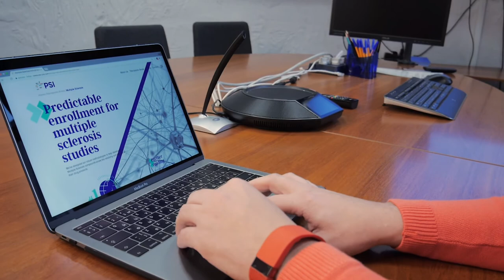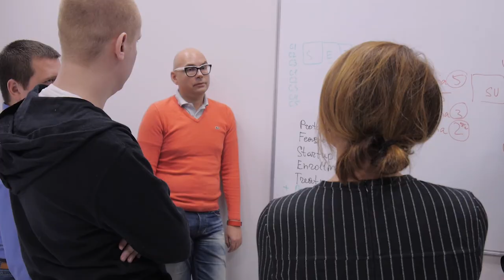DataArt Success Story: Helping PSI CRO Accelerate Study Start-up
Learn how PSI, a leading Clinical Research Organization, formed a cohesive team with DataArt to develop a new software solution that accelerates and optimizes budget calculation, tracking, and analysis for clinical trial projects, and why partnership between a technology company and a CRO is the efficient way to expedite IT projects.